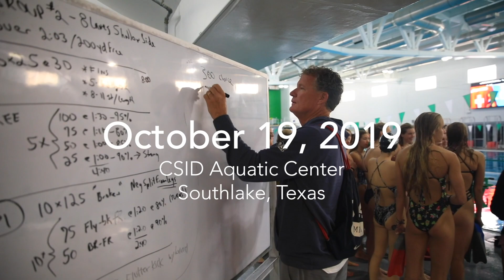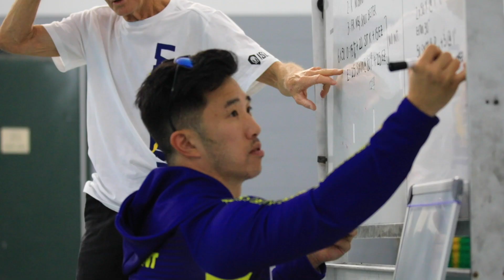LA Current in Dallas for first ever ISL Competition!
The LA Current take part in the ISL Competitions. Follow along to watch their journey through the first ever professional swimming league of its kind. The first meet takes place just outside of Dallas, TX in the USA.

0:05 Coach Marsh opening thoughts

0:28 Dive in with Annie Lazor

0:38 Nathan Adrian

0:52 Coach Jack Roach on creating a culture

2:30  Dylan Carter - Michael Chadwick BROMANCE?

2:53 Ryan Murphy

3:16 Kathleen Baker

4:07 Blake Pieroni

5:03 Farida Osman gets pumped!